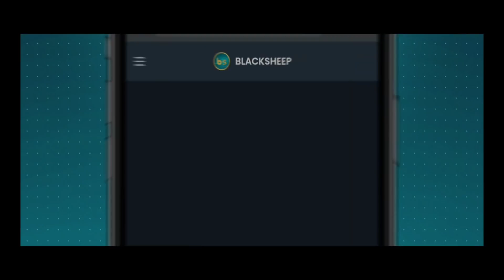Test-ன் அசுரன் ! Unsung Hero Kane Williamson ! No 1Test Batsman of No One Test Team !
Test-ன் அசுரன் ! Unsung Hero Kane Williamson !  No 1Test Batsman of No One Test Team ! by Cricanandha